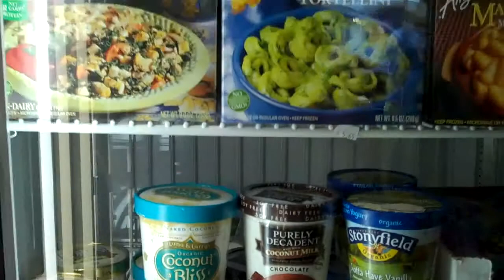Kress Gourmet Mkt. Opening featured artist elimagenero